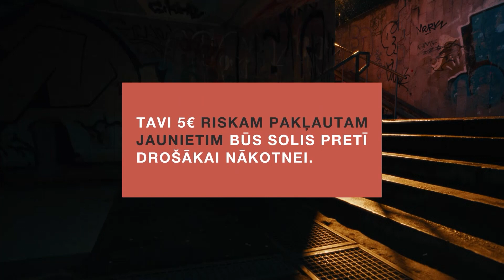Ilze Skuja | DodPieci 2023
🖐️ DodPieci studijā viesojas Ilze Skuja, organizācijas Palīdzēsim.lv @palidzesimlv-tp3vn dibinātāja !